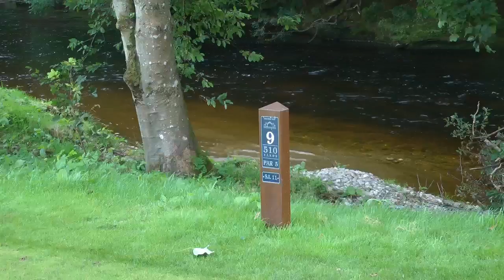9th hole hd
Preview of 9th Hole at Edzell Golf Club